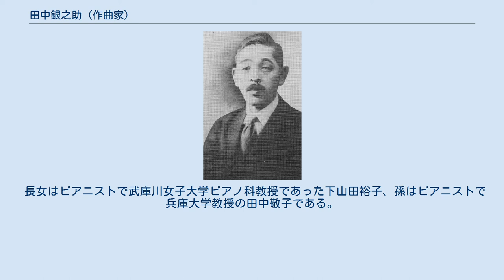田中銀之助 (作曲家)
田中銀之助 田中 銀之助（たなか ぎんのすけ、1880年5月18日 - 1947年2月1日）は、大正、昭和と全国の高等女学校で採用される楽曲、現在でも歌い継がれている童謡唱歌、多くの校歌を作曲など、兵庫県を代表する作曲家。
 明治13年（1880）、養父郡大蔵村（現在の朝来市和田山町）の雑貨商「やまとや」の長男として生まれ、大蔵小学校高等科を卒業後、同小学校の教員などをしていたが、後に退職して明治35年(1902)、東京音楽学校（現在の東京藝術大学）師範科へ入学した。
 音楽学校を卒業した明治38年(1905)音楽教員として兵庫県立神戸高等女学校（現神戸高校）に着任し、その後33年勤務した。
 当時、神戸高等女学校は開校4年目の学校（現在の兵庫県庁1号館の場所にあった）であった。
彼は生徒への指導はもちろん、音楽教育や社会音楽の向上も常々考えていたが、生徒たちにとって発表の場となり、一般市民に音楽に親しんでもらえる場にもなる発表会を企画した。
そのはじまりは明治40年(1907)頃で、いつしか紀元節の日（2月11日）に定期的に開催されるようになった。
 コーラスやピアノ、バイオリンなど本格的な西洋音楽が演奏されたこの発表会は、その後のさまざまな音楽会のルーツとなった。
そして、この舞台をステップとして、さまざまな音楽家が羽ばたいていった。
日本を代表するソプラノ歌手の市来崎のり子もその一人である。
 田中が神戸高等女学校を退職した昭和12年(1937)にこの発表会を受け継いだ八木真平は音楽教育に尽力した人物。
県立第一神戸中学校（現神戸高校）をはじめ甲南女子高校・短大、親和女子大学、神戸大和女子短大などで教鞭を執り、音楽教育界を牽引するとともに『兵庫の音楽史』などの著作を残した。
 田中は大正4年(1915)に大阪音楽学校（現在の大阪音大）を創設した永井幸次とも親しく、同校の指導者も兼務した。
2人の共著『女子音楽教科書』はNT楽譜から出版されて広く愛用された。
 田中は大正に入ると音楽教育だけでなく作曲活動にも力を入れるようになった。
「おたまじゃくし」など現在でも出版されている童謡を生み出し、荒城の月の編曲もおこなった。
「子守唄」「女馬子唄」などは今でも歌い継がれている。
また、勤務していた神戸高等女学校の校歌をはじめ、神戸を中心に数々の校歌も作曲している。
神戸市立の小学校では福住小、稗田小、板宿小のほか、現在廃校になった北野小、入江小、下山手小、鵯越小、湊山小、志里池小の校歌を作曲。
育英高校や武庫川女子大など、多くの校歌も作曲した。
 最後に作曲したのは、母校の大蔵小学校の校歌であった。
昭和22年(1947)に疎開先の郷里で没した。
 長女はピアニストで武庫川女子大学ピアノ科教授であった下山田裕子、孫はピアニストで兵庫大学教授の田中敬子である。